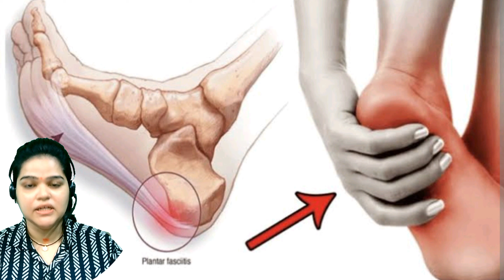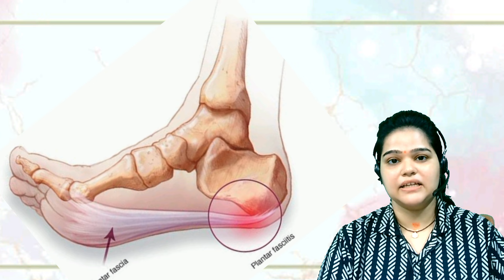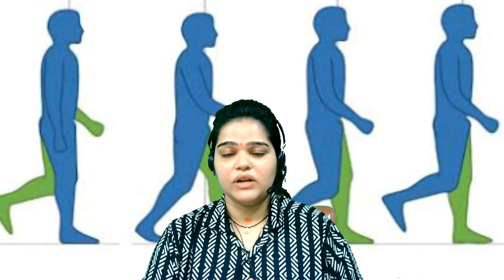पैर की एड़ी मैं दर्द क्यों होता है ? एड़ी मैं दर्द के कारण, लक्षण और इलाज जाने सिर्फ एक वीडियो मैं।।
पैर की एड़ी मैं दर्द क्यों होता है ? एड़ी मैं दर्द के कारण, लक्षण और इलाज जाने सिर्फ एक वीडियो मैं।। heel pain
एड़ी में दर्द  महिलाओं के पैरो में होने वाले दर्द में से सबसे कॉमन है 30 से 50 साल की महिलाओं में एड़ी का दर्द देखने को मिलता है ,
Common 3 causes of heel pain
1. Plantar fasciitis
2. Achilles tendonitis
3. Calcaneal bursitis

आज के विडियो में डॉक्टर Shreya Sharma द्वारा इन एड़ी के दर्द की तीनों समस्याओं के बारे में जानकारी दी गई है।

Note : consult your doctor or physiotherapist for correct diagnosis.